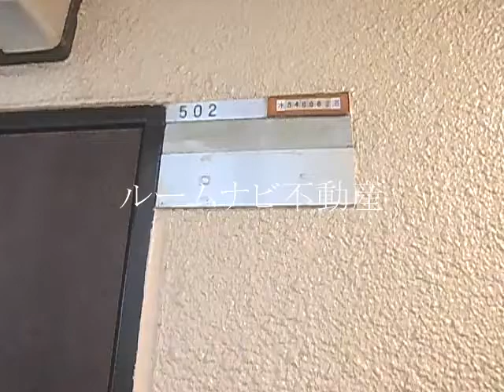コスモ駒込：北区中里１丁目＠＠１R24.62㎡：ルームナビ不動産